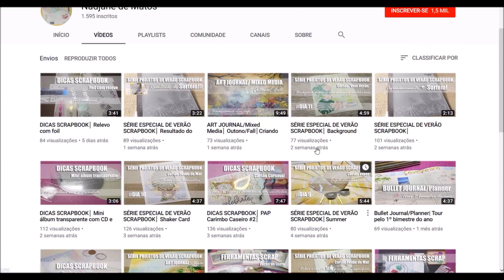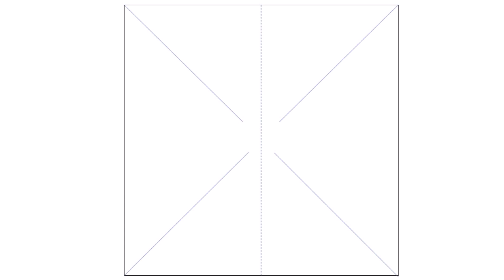ENFEITE SCRAPBOOK| Como fazer laço de papel em origami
Na semana passada eu fiz uns cartões de Páscoa adornados com um modelo de laço de papel em origami, baseada em tutoriais encontrados no Pinterest. E como prometido, trago hoje o passo a passo desse versátil enfeite para vocês. E com o dias das mães e dia dos namorados chegando, ele é uma excelente opção para adornar as embalagens de presente!
Espero que vocês gostem desse enfeitinho e que ele inspire vocês em suas produções de scrapbooking!
Então é só dar asas à criatividade e à imaginação e deixar que elas te guiem a lugares super coloridos! Gratidão à todXs pela companhia!

❀ 💛 ❀ POR FAVOR, NÃO DEIXE DE DAR SEU LIKE E COMPARTILHAR, se você gostou do vídeo. Os vídeos são mais comuns ÀS TERÇAS pela manhã, porém em ocasiões específicas, tem vídeo também em algumas quintas-feiras e sábados - também no mesmo horário!!❣

Para ver mais fotos com detalhes desse e de outros projetos, acesse o meu blog:
💛 💛 (SCRAP ARTES & TAO)

♡♡♡ LINKS
VÍDEOS MENCIONADOS E SUGESTÕES:
💛 VÍDEO: Série de PÁSCOA 2019| Cartão Ovo de Páscoa com retalhos

✎ MEDIDAS
No vídeo eu recortei um quadrado com 8,5cm, mas o laço pode ser feito com o tamanho de papel que vocês desejarem. Vale lembrar que depois de pronto, o laço diminuirá 0,5cm na largura e 2,5cm na altura.

📌 📌 MATERIAIS UTILIZADOS
• Cabochão strass coração
• Cola pano – Corfix
• Papel para Decoupage 120g
• Pinça inversa teflonada – Toke e Crie – 10315 (PIT001)
• Tesoura – Cutter Bee – Ek Tools